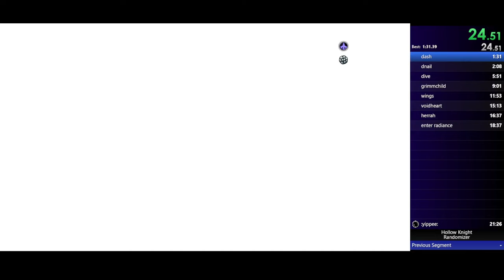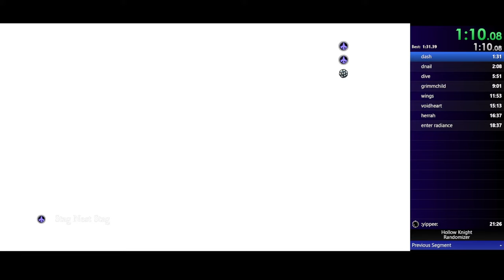"Fortknightly Rando" Pilot PB in 22:16 (IGT 24:02)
Goal: True ending (defeat the radiance at the Black Egg Temple)
Settings: LifeTotems+ (LifeTotems preset, junk pit chests)
Shareable Settings Code: 4.0.2+014AgKWAhQPhAMXAQEBAAEA;AAAAAAAAAA==;AQAEAE1n;AAAAAAAA/38=;AAAAAw==;EwA=;Ppx/AA==;AAICAAAAIEAAAIA/Aw==;AAA=;AAAAAAAAAAAAAAAAAAAAAAAAAAAAAAAAAA==;AABYAiwBAAAAAA==;AQA=`;AAAAAQ==
Seed: 62417372
Hash: Void Idol, Death Loodle, Crystallised Husk, Husk Hive

probably stopping here!